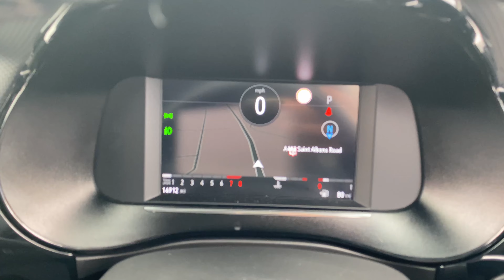2020 Vauxhall Corsa 1.2 Turbo Elite Nav Hatchback 5dr Petrol Auto Euro 6 (s/s) (100 ps)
2020 Vauxhall Corsa 1.2 Turbo Elite Nav Hatchback 5dr Petrol Auto Euro 6 (s/s) (100 ps)